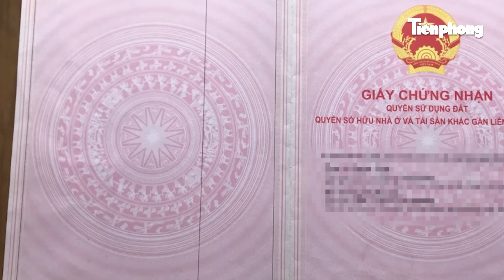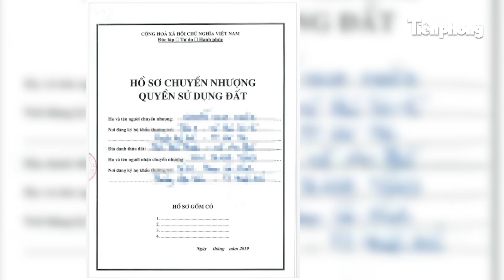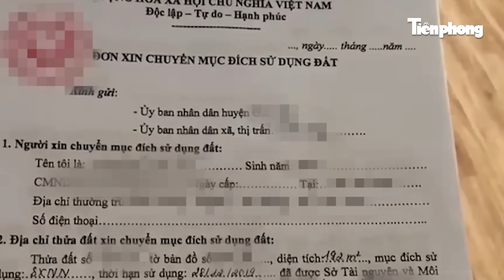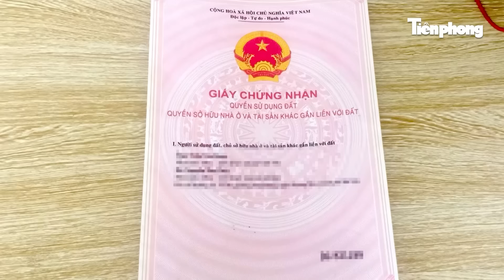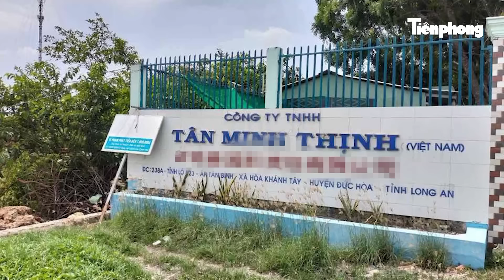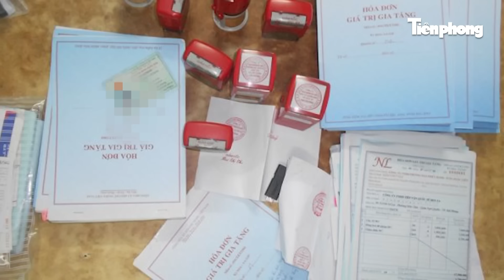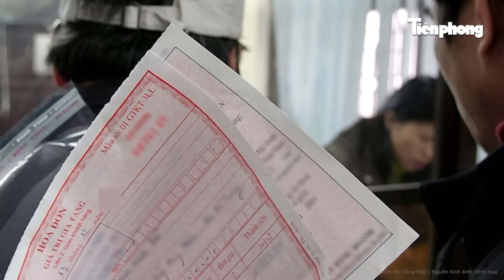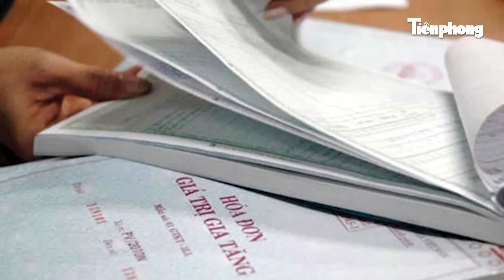Bản tin thời sự: Bàn giao thi thể chiến sĩ hy sinh khi chống bão, bất ngờ hoàn cảnh của gia đình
Tin tức mới nhất | Bản tin thời sự: Bàn giao thi thể chiến sĩ hy sinh khi chống bão, bất ngờ hoàn cảnh của gia đình
- Đám tang và hoàn cảnh gia đình khó khăn của thượng úy hy sinh khi chống bão
- Thủ tướng chính phủ kiểm tra, động viên công tác khắc phục hậu quả cơn bão số 3 tại Quảng Ninh
- Sạt lở đất kinh hoàng ở Sơn la khiến nhiều người chết và thương vong
- Hàng trăm cán bộ chiến sĩ nỗ lực khắc phục hậu quả sau bão số 3